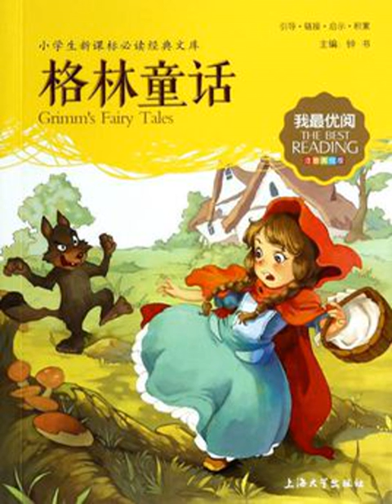053勇敢的王子